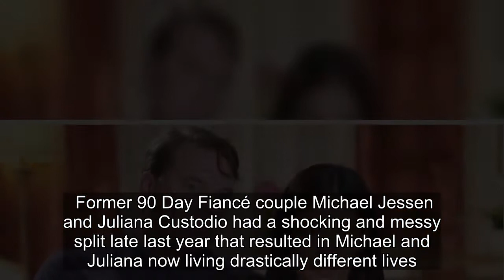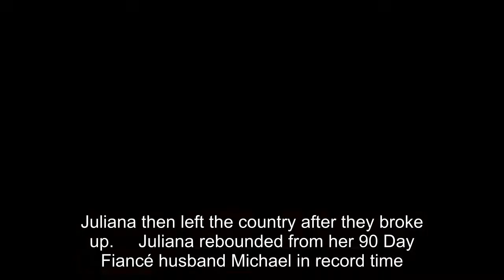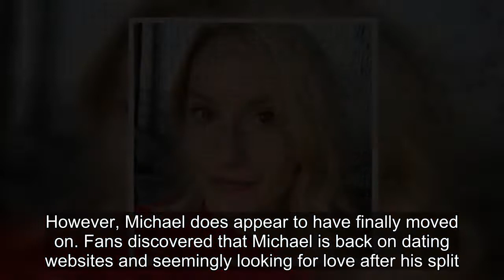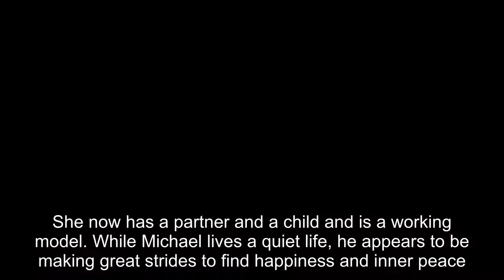90 Day Fiancé: How Michael Jessen & Juliana Custodio's Lives Differ